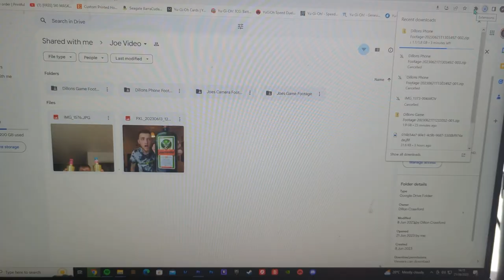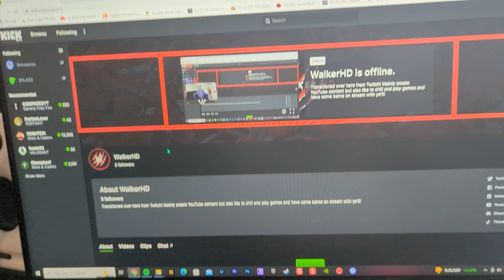Vlogs With Walker: Episode 14! Getting Stuff Done!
Listen To My New Song Player 1:

 • Walker - Player 1...

The headset I use

Camera Microphone